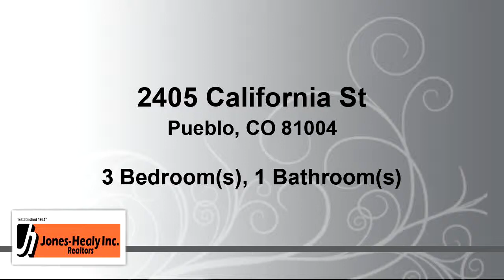Residential for sale - 2405 California St, Pueblo, CO 81004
THIS CUTE HOME HAS GREAT CURB APPEAL SITTING ON .21 ACRE WITH A-4 ZONING, NEW PAINT, COVERED FRONT PATIO, RV PARKING, OVER-SIZED DETACHED GARAGE WITH NEW GARAGE DOOR AND 220, SHED, 2 SECURITY SCREEN DOORS, AND MOUNTAIN VIEW!  WALKING DISTANCE TO ST MARY CORWIN HOSPITAL, MINNEQUA LAKE PARK,  AND NEW FIRE STATION ON LAKE WHICH SHOULD SAVE ON HOMEOWNERS INSURANCE. GREAT ACCESS TO I-25, SHOPPING, AND LIFE'S CONVENIENCES.

Bedrooms: 3
Bathrooms: 1
Square Feet: 1080
Price: $114,900

04/23/2019 08:57:15 pm

Last modified: